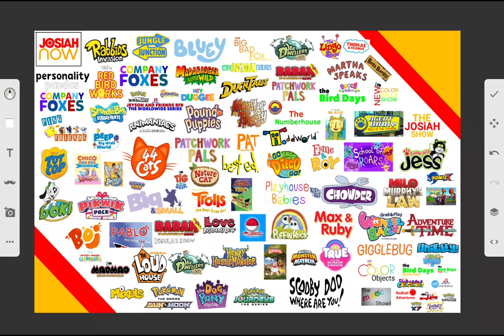I Frogot Those Shows!